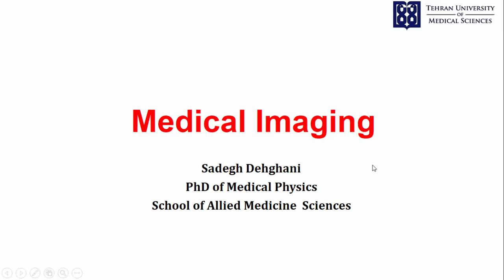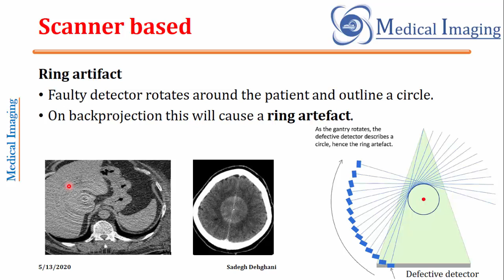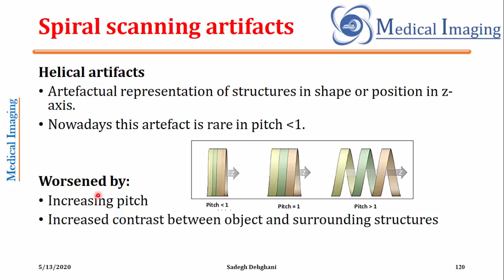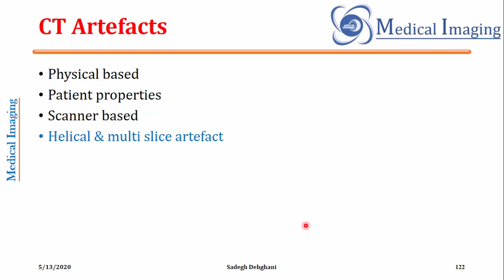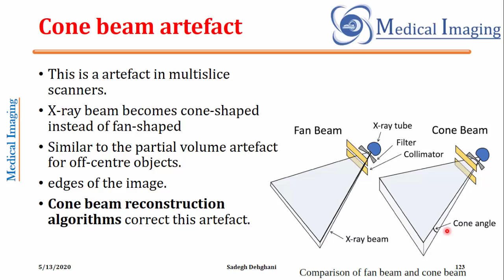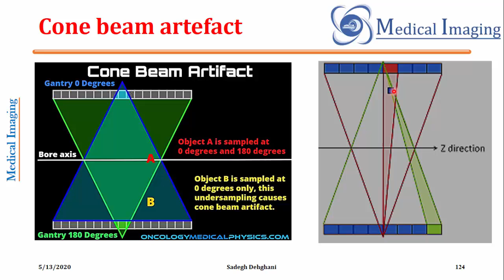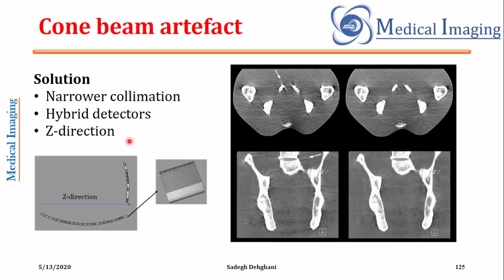Medimag: CT artifacts, part 2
در صورت رضایت خود از این فایل آموزشی لطفا این کانال را  دنبال کنید.
در این فایل آموزشی آرتیفکت های سی تی مورد بررسی قرار می گیرد
how do CT artifacts destroy the image?